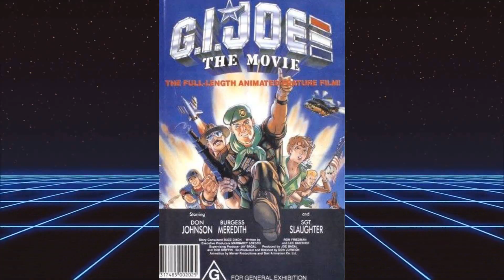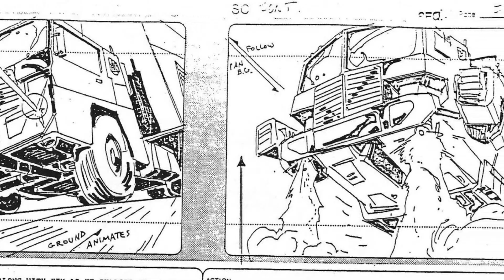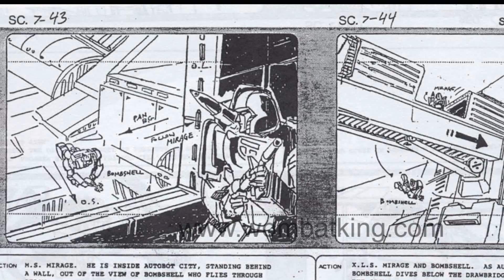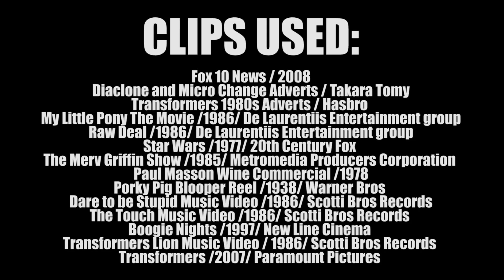10 Things You Didn't Know About Transformers The Movie 1986